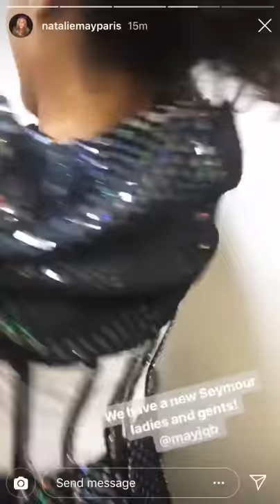Maiya in Natalie’s Seymour costume singing heart of stone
Maiya from Six the Musical singing heart of stone in Natalie’s costume and dancing around. Taken from Natalie’s instagram